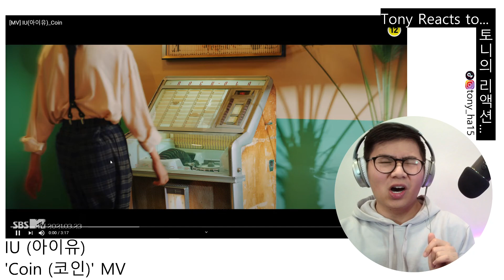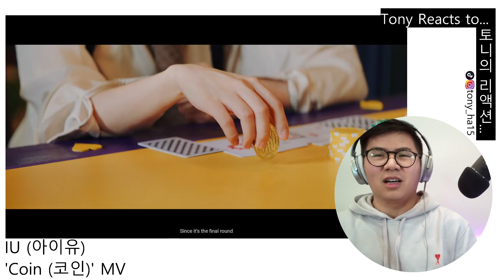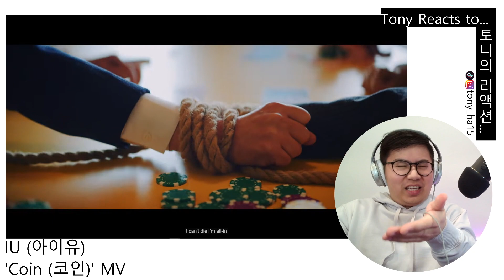IU (아이유) - 'Coin (코인)' MV Reaction 뮤직비디오 리액션